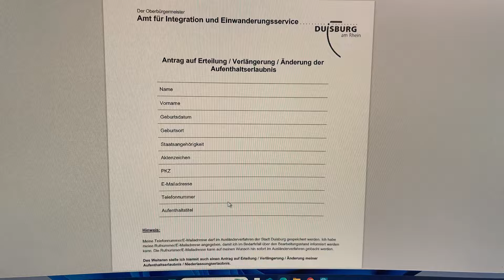Almanya'da Oturum İznimi Nasıl Uzattım - Yüksek Lisans